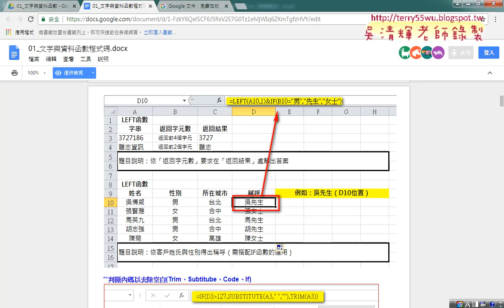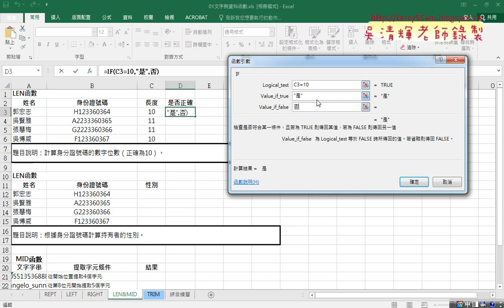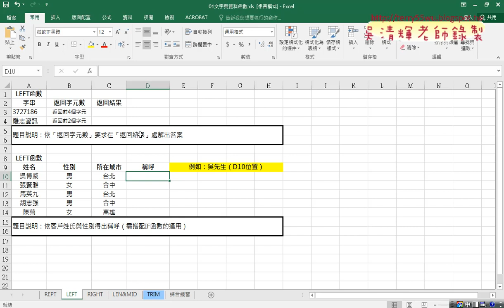04 用IF判斷是否正確